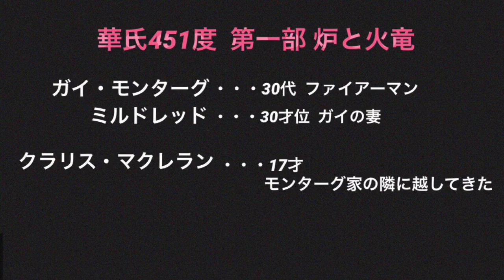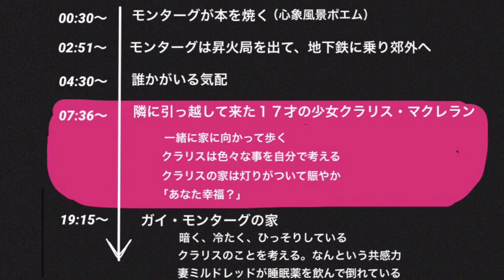01 華氏451度 レイ・ブラッドベリ 【２倍速推奨】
NHK「100分で名著」の2021年6月の特集がレイ・ブラッドベリ『華氏451度』に決まったようです。
このビッグウェーブに乗って読むしかない。

ご感想や、あらすじまとめるのが上手な方がいればコメント欄に書いていただけると助かります。

ちなみに、詩的な表現が多いのでわけわからない部分が多いですが、そんな時は適当に聞き流してください。物語の流れを追うことを心がければついていけます。